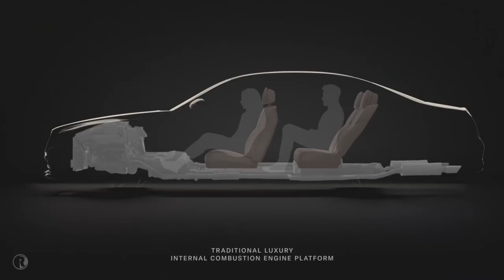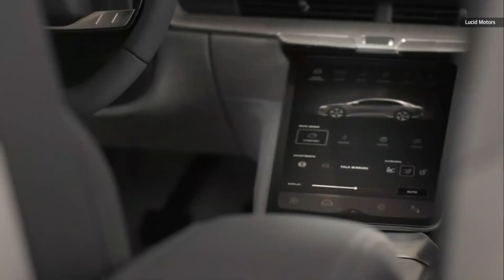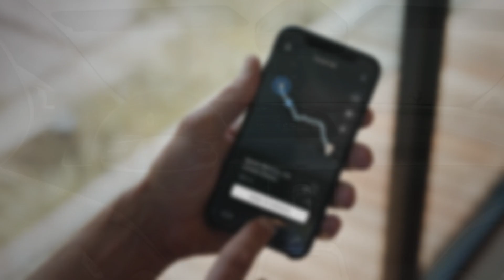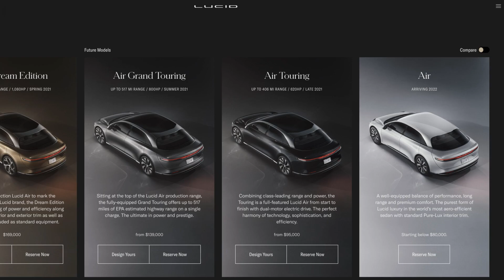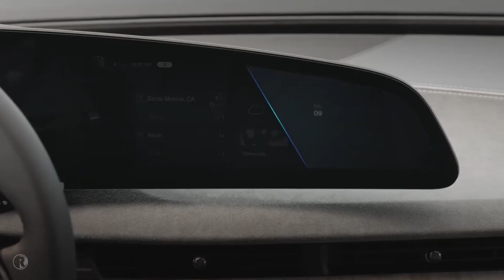The Future of Lucid Air | Luxury Car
In today's video, we will be talking about The Future of Luxury Cars; Lucid Car Air.
Hello everybody and welcome back to Luxurious Life, in today's video we will be talking about the future of luxury cars. The Lucid Air by Lucid Motors is setting the new standards for sustainable transportation with these advanced luxury EVs, they have unveiled production details for the highly anticipated Lucid Air, in a global web broadcast from Silicon Valley headquarters. Having already set new industry benchmarks in the Ev and luxury segments at key areas; related to performance, efficiency, and design, the deliveries of this new pure electric luxury sedan will start in spring of 2021. Now lucid motors are actually driven to make the electric car better and by doing self-help move the entire industry forwards, and accelerating early adoption of sustainable mobility. Its approach to developing the world's most advanced electric vehicle is to benefit all mankind with sustainable zero-emission transportation, and to also attract customers to the world of EVs said, Peter Walson, the CEO and CTO of lucid motors.

Welcome to Luxurious Life, On this Channel, we share everything about Luxury and Wealthy Lifestyles.